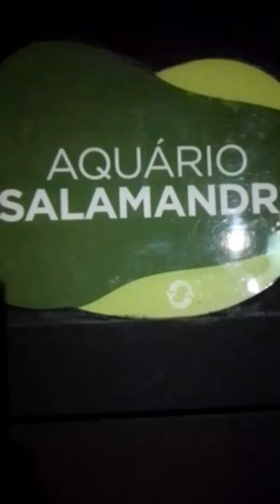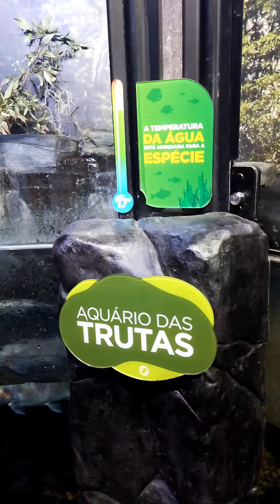FOMOS CONHECER O "OCEANIC AQUARIUM", O AGUÁRIO GIGANTESCO EM BALNEÁRIO CAMBORIÚ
Entre 26 recintos divididos entre água doce e salgada, você terá a oportunidade de conhecer mais de 140 espécies do mundo todo!
Com 3.500 mil metros quadrados e em torno de 1 milhão de litros de água, o Oceanic Aquarium fará você viver uma experiência extraordinária e única, conhecendo tubarões, cavalos-marinhos, polvos, peixe palhaço, pinguins, jacarés, lontras, raias e muitos outros!
Localizado no Bairro Barra Sul, o aquário foi criado para a conscientização desta e das futuras gerações sobre a preservação ambiental. Seu objetivo é proteger a preservação das espécies. Contam ainda com setor altamente equipado para reabilitação e tratamento de peixes, répteis, mamíferos, entre outros.